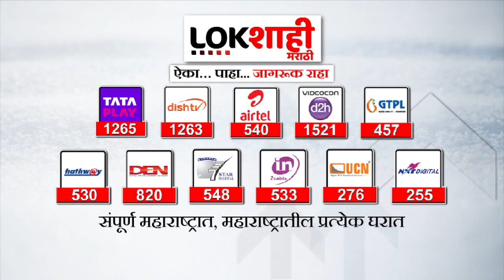Gulabrao Patil : खाते वाटपावर काय म्हणाले गुलाबराव पाटील? | Cabinet Department Allocation